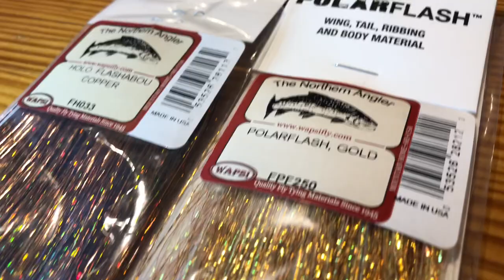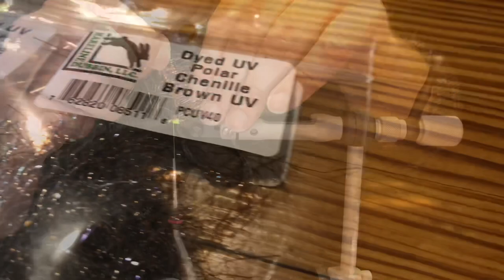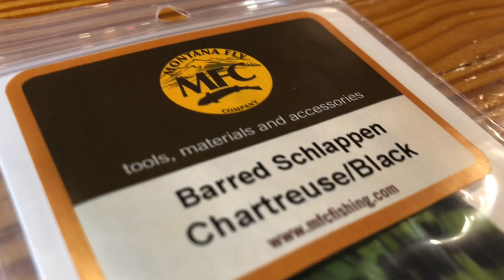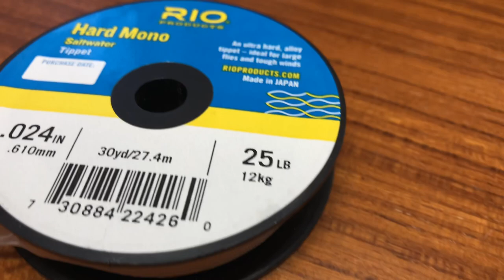Maddin’s Shanked Chromatic Peanut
Part two of Flies at The Franklin with Russ Maddin this year gives us the "Shanked" Chromatic Peanut. If you've ever been interested in how to effectively use a few extra shanks on your fly, this video show how. As always, Russ puts this fly out into the world for it to be experimented with and improved upon. Depending on how you tie it you can use this fly to jig the depths or work it off those inside bends. Either way this "flicker tail" will be working hard to seduce fish.

*RECIPE*

1ST Shank
Fish Skull 10mm fish spine
MFC Barred Marabou
Flashabou/Polarflash
UV Polar Chenille
2nd Shank
Senyo's Micro Shank
UV Polar Chenille
MFC Barred Schlappen

Rear Hook
Hook: Ahrex Trout Predator #2
Body: UV Polar Chenille / Senyo's Aqua Veil
Feather Accent: MFC Barred Schlappen

Connection
Heavy Mono / Senyo Intruder Trailer Wire
3D Beads / Egg Beads

Front Hook
Hook: Ahrex Trout Predator #1
Legs: Hareline Barred and Specked / Perfectly Barred
Eyes: Fluorescent bead chain eyes medium
Head: 3" Senyo's Chromatic Brush or Craft Fur Brush

MUSIC FEATURED
BenJamin Banger
"June" & "Whistle"
Singles

Young Kartz
"Liz"
October/November 2018

Young Kartz
"Aye"
August 2018